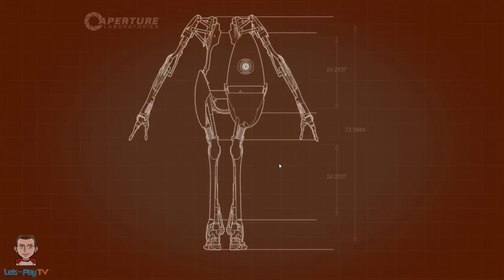Let's Play Co-op Portal 2 #019 [GERMAN] Wir schaffen es nicht ^^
Weitere Informationen findest du hier unten.

«Portal 2»
Action-Adventure von Valve/EA (2011)